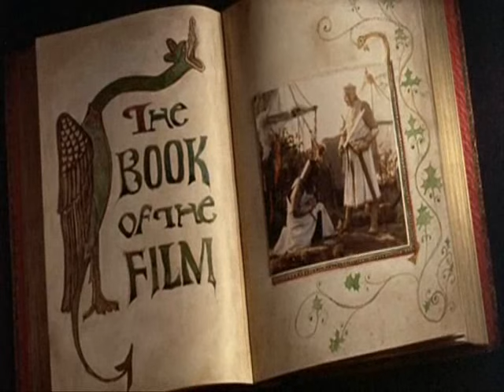Holy Grail Part 2